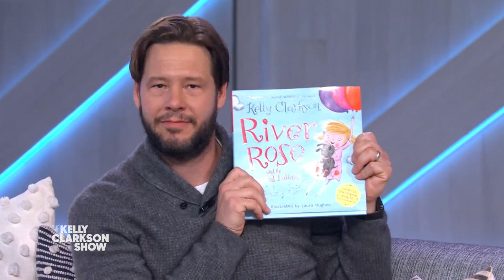Ike Barinholtz Asks Kelly Clarkson To Sign His Copy Of 'River Rose And The Magical Lullaby'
Ike Barinholtz likes to read to his three young daughters before bed, and Kelly's children's book "River Rose And The Magical Lullaby" just so happens to be the one book he can get them all to agree on. In an effort to become a "rock star dad," Ike asks Kelly to sign his copy of the book that he just so happened to hide under her seat. Ike also dishes on his new Apple TV+ series "Afterparty," and opens up about his aspirations to become a politician growing up.